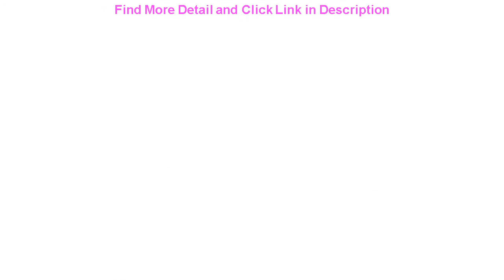Review Disney Frozen Summer Slippers For 1-3 Years Old Cartoon Slippers Toddler Boys Girls Summer H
Disney Frozen Summer Slippers For 1-3 Years Old Cartoon Slippers Toddler Boys Girls Summer Home Flip Flops Children Bedroom Shoe

Related Video With Disney Frozen Summer Slippers For 1-3 Years Old Cartoon Slippers Toddler Boys Girls Summer Home Flip Flops Children Bedroom Shoe

New Bohemian Style Children's Braces Skirt Girls' Summer Clothing Floral Wide Leg Pants Cool Jumpsuit Dress =
Disney Mickey Children's Non-slip Slippers Baby Sandals And Slippers Indoor Soft Bottom Flat Drag Bathroom Slippers1872 =
AAG Baby Portable Crib Bed Sleeping Bed Cotton Infant Baby Nest Travel Bed Foldable Washable Newborn Mattress Child Cradle Cot * =
0-3 Years Old Kids Animal Pattern Baby Stroller Toy Hanging Plush Toy For safety seat child pendant pram toy stroller accessory =
Clearance!Soft Faux Fur Long Pile Newborn Blanket backdrop Baby Cushion Basket Stuffer Filler for Newborn Baby photography props =